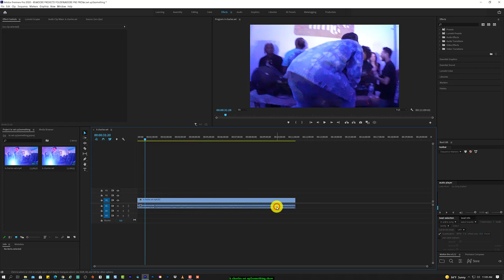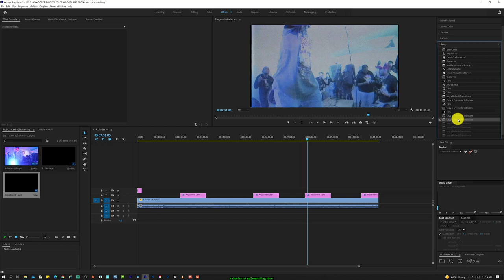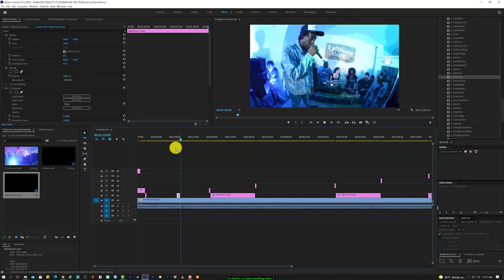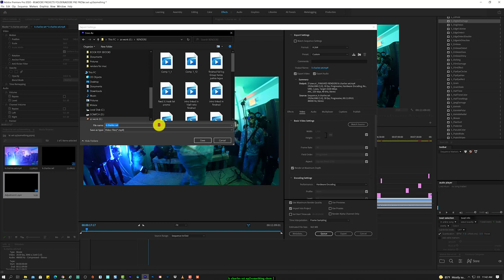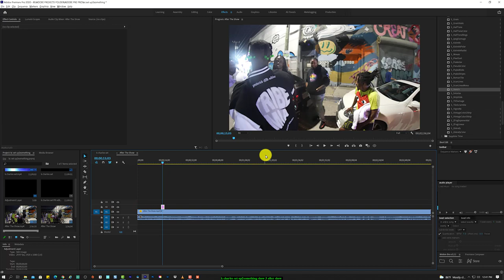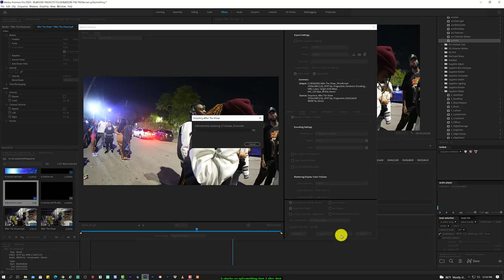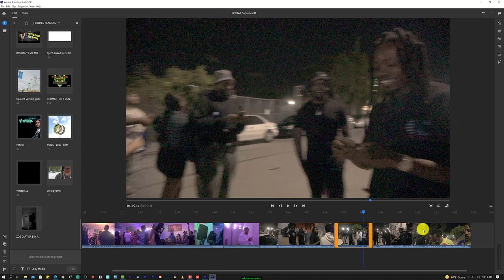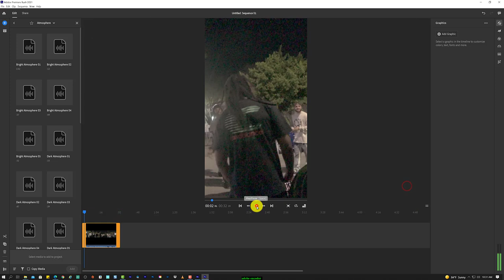HOW I EDIT MIAMI RAPPERS VLOGs - VIDEO EDITTING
this video was done a while back ago but hey enjoy our work flow